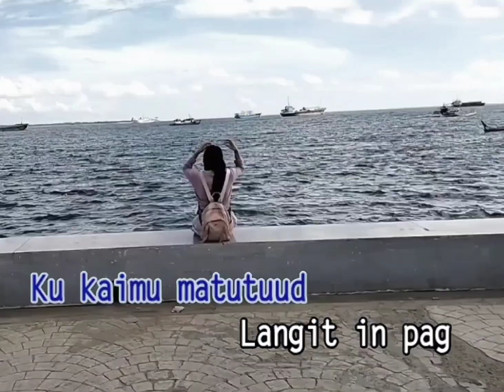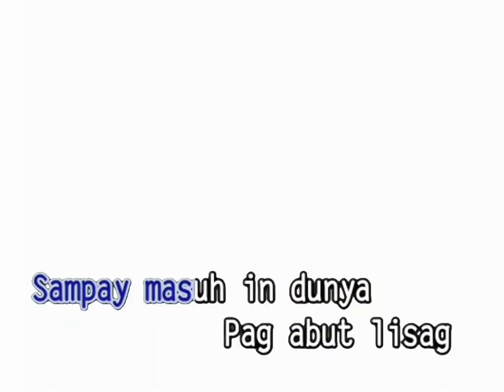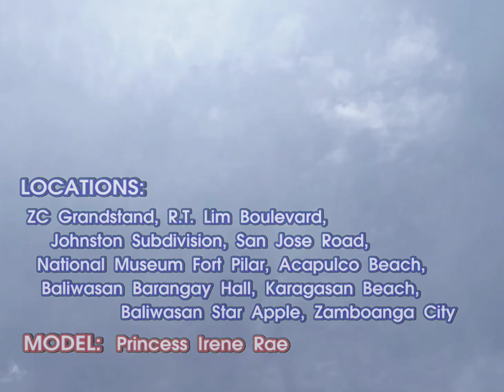Dharzkie Sangkula - Sukal Mu Tuud in Dimihil Parasahan [Official Karaoke Video]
Dharzkie Sangkula - Sukal Mu Tuud in Dimihil Parasahan

Beat Used: Cruisin - Smooth Guitar Type Beat (Prod. Pacific) | Khalid Type Beat

Lyrics by; Dharzkie Sangkula

(Hook)

Sukal mu in nagpasanyang
Bayta bunnal sukal mu tuud in dimihil parasahan
Bang ku dih makawa duwaahan
Hisabar ku na sadja dayang
Way na tuud mahinang misan unu in hinangun ku bang dih ra makawa?

(Verse)

Masarap sah indah in mag lasa
Bang in hibuk sin duwa kita kita ra in makarungug
Bang kita nagkukulang in kukulangan majugjug
Tanda yan sin kasi lasa ku kaimu matutuud
Langit in pagkananaman ku
In baran ta karuwa nalalapat na sin hulas
Gulgulun ta kaw lasa dih paigun ha raig ku
Sampay mabut lapit adlaw ayaw kaw tuud mahingas ughh!
Sampay kunu indah in ginhawa ku ini mabaya na maka-in
Mamikit kaimu maun misan anak miskin
Dih ta ra kaw pakaunun sin siyupsupan bukug dayang iban sin kapin
Kumpiti na aku ha lima hibin ta hangkarae lasa in dunya
Pirunga na in mata mu ayaw bulata tumagad kita
Sampay masuh in dunya pag abut lisag hangpu tag duwa

(Hook)